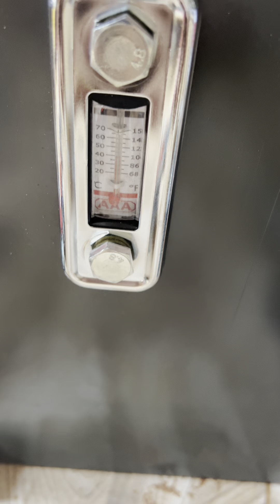Các bước cơ bản để đấu dây thuỷ lực 1 cách dễ dàng cho người mới vào ngành thuỷ lực-nghĩa bp